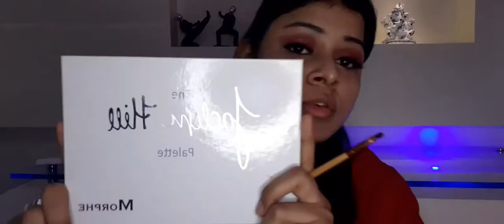Easy Classic Red Makeup Look / For Beginners / Mehak Beauty Corner